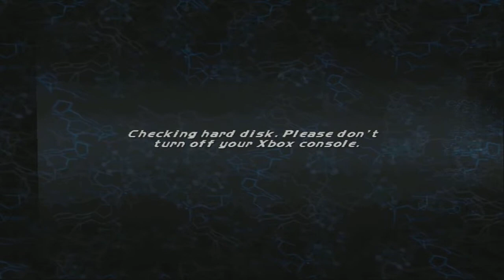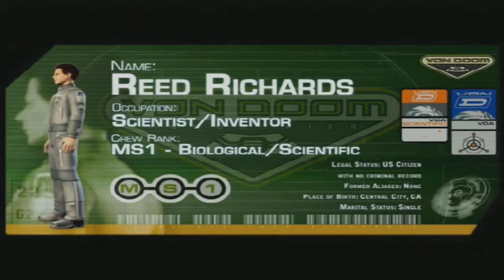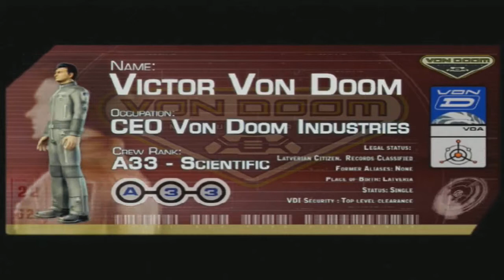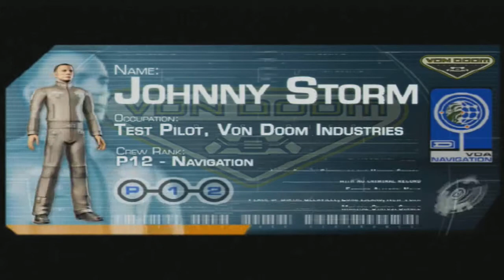[Xbox] [Fantastic 4] [Level 1-A - Cosmic Storm]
Fantastic 4 is an action-adventure beat 'em up video game based on the 2005 film of the same name, developed by 7 Studios and published by Activision. Players play as the characters of the Marvel Comics superhero team Fantastic Four using combos and special attacks to fight their way through hordes of enemies and bosses. Ioan Gruffudd, Jessica Alba, Michael Chiklis, Chris Evans and Julian McMahon reprise their roles for the game.

It was followed by Fantastic Four: Rise of the Silver Surfer, itself based on the film of the same name, released in 2007, with 2K taking over Activision from publishing the game.